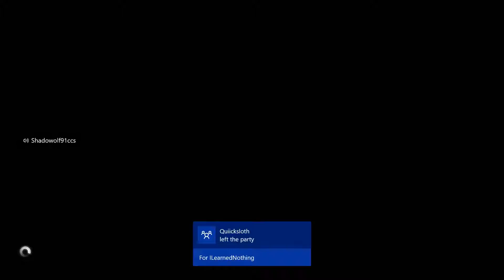Apex 8-28-17 Part One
Getting ready for 12 man